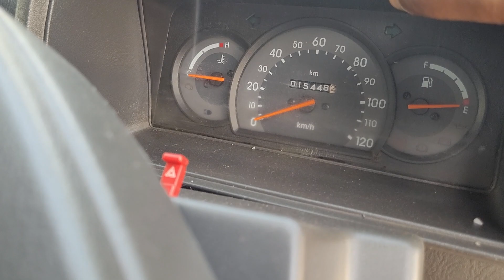Cheapest Second Hand cars in West Bengal|Quality cars with Service Records#usedcars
@Mechanical by choice

Second hand car showroom at West Bengal

what's app me or call me -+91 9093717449
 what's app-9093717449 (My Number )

1.GoPro Hero 8 Black CHDHX-801 12 MP Action Camera
2.Auxter Red Polyester 20L Avengers Captain America Shield School Backpack
3.Zhiyun Smooth 4 (Black) -3 Axis Gimbal
4.Samsung EHS64 EHS64AVFBECINU Hands-Free with Remote Note (Black)
5.Redmi K20 Pro (Glacier Blue, 6GB RAM, 128GB Storage) - Extra 2,000 Off on Exchange & 12 Month No Cost EMI
6.
7.Milton Executive Lunch Box Soft Insulated Tiffin Box (2 SS Container,1 Microwave Safe Container),Green
8.Aiwa 40 In 1 Pcs Wrench Tool Kit & Screwdriver And Socket Set (MS-HMK-TOOL-01)
Automobile
1.Motul Scooter LE 10W30 Engine Oil (800 ml)
2.Motul 3000 4T Plus 20W40 HC Tech Engine Oil for Bikes (1 L)
3.3M 2wh Engine Oil Flush (50 ml)
4.Osram Rallye HS1 Halogen 62185RL Exterior Headlight Bulb (12V, 45/40W)
5. yamaha fzs-Motul 5100 4T Technosynthese 10W-40 API SL/SJ/SH/SG Semi Synthetic Engine Oil for Bikes s (1L)
6.Honda shine sp(Bs4)-Motul 3100 4T Gold 20W50 API SM Technosynthese High Performance Semi Synthetic Engine Oil for Bikes (1 L)

Used car showroom at Kharagpur
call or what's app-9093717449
Use my channel name
To get more discount..